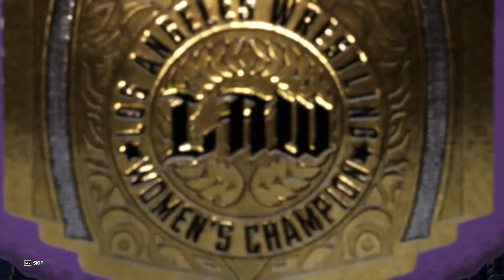#48 Madison Woods vs. #25 Nikkita Lyons for the LAW Women's Championship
Madison Woods (0-2) has another shot at Nikkita Lyons (1-1). This time for the LAW Women's Championship.

Come Play on PC: @Basebmets
Come Play on PSN: @FearThyRSox and @RSox_cK
Come Play on Xbox: @BasebRSox